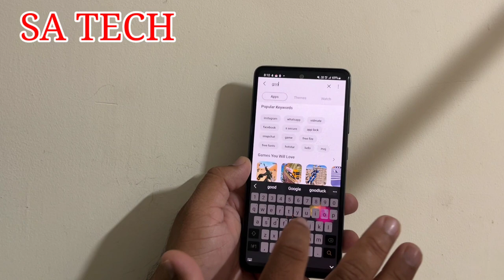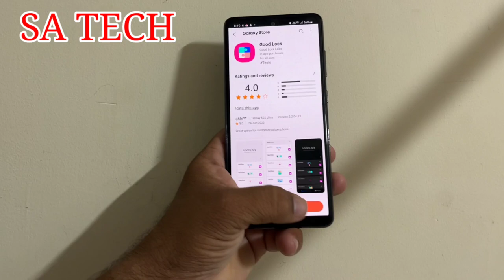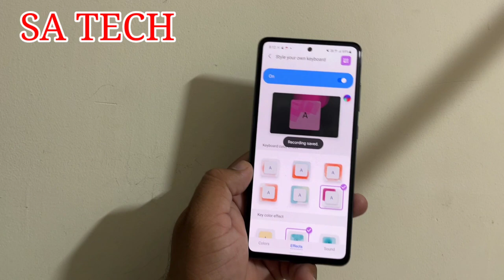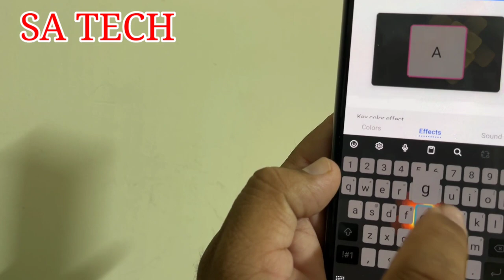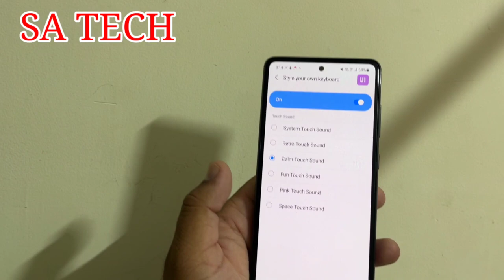Samsung Keyboard Hidden Tips and Tricks